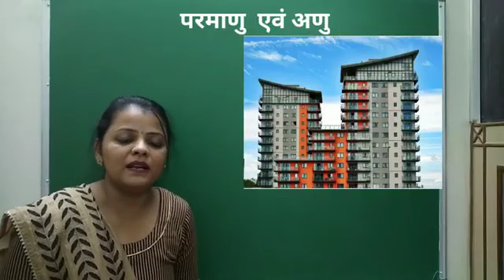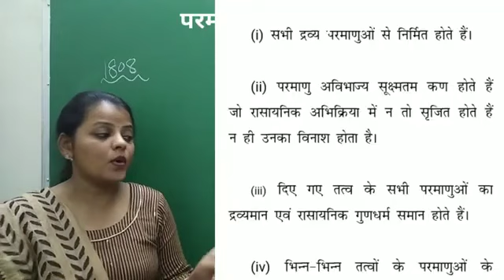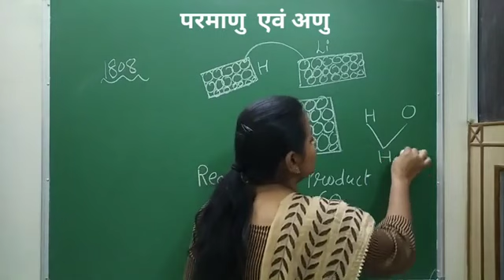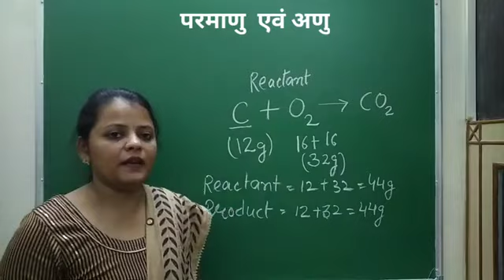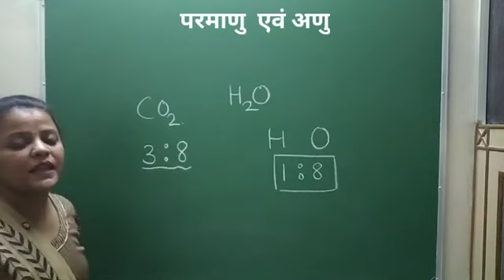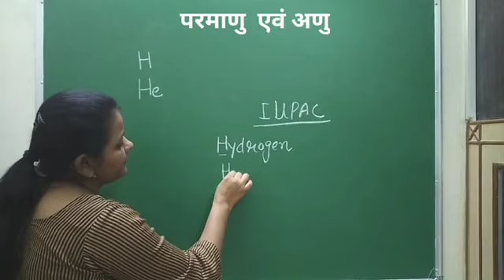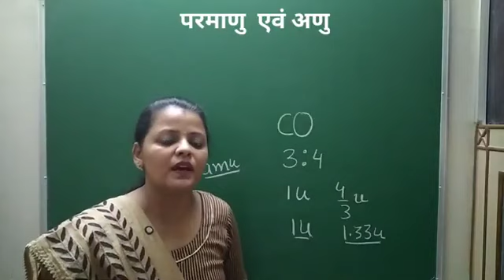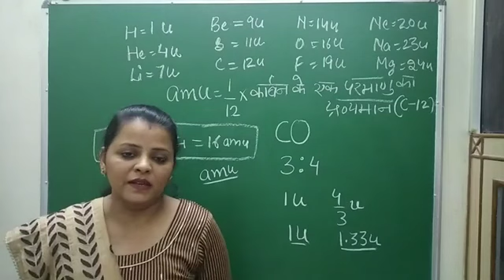Class 9 Science Laws of Chemical Combinations, What is atom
Laws of Chemical Combinations, What is atom